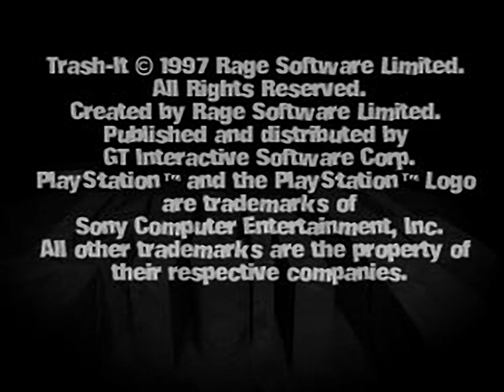Trash It - all videos for the Playstation 1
00:00 -  0
00:04 -  10
00:07 -  11
00:11 -  12
00:45 -  13
00:49 -  14
00:53 -  15
01:28 -  16
01:32 -  17
01:36 -  18
01:53 -  19
01:57 -  1
02:01 -  20
02:05 -  21
02:41 -  22
02:45 -  23
02:49 -  24
03:37 -  25
03:41 -  26
03:45 -  27
04:11 -  28
04:15 -  29
04:19 -  2
04:23 -  30
04:53 -  31
05:03 -  32
05:30 -  33
06:10 -  34
06:26 -  35
09:24 -  36
10:42 -  37
12:03 -  38
12:54 -  39
14:28 -  3
14:43 -  40
18:19 -  41
18:40 -  42
18:51 -  43
20:36 -  44
21:10 -  45
21:24 -  46
22:06 -  4
22:10 -  5
22:14 -  6
22:43 -  7
22:47 -  8
22:51 -  9